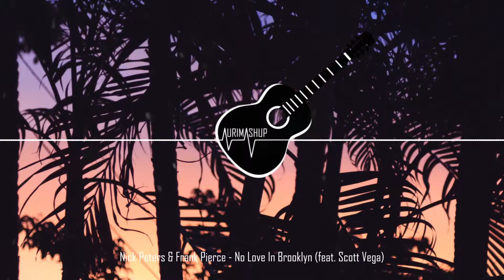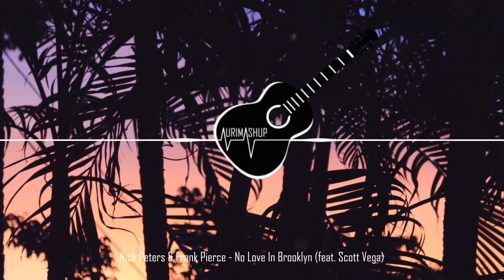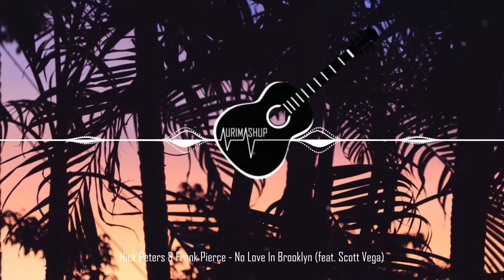Nick Peters & Frank Pierce - No Love In Brooklyn (feat. Scott Vega)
▶️ Frank Pierce 🎵

If you like this video please "Like" and "Share" it with your friends to show your support.